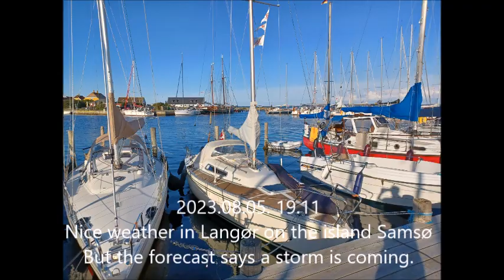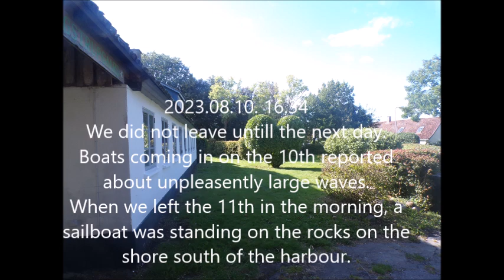2023 08 Sejerø sommerstorm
2023 Summer cruise. Whilst staying in beautiful weather in Langør on the island Samsø, the forecast turned to storm. We decided to relocate to a safer harbour in the island Sejerø. We are very fond of Sejerø, why we didn't mind spending a few days there. Little did we know we had to stay there from Sunday till Friday, before it was safe to leave again.
There were boats coming in already Thursday, but they had experienced very unpleasently large waves, which is common after a storm. When we left Friday late in the morning, we spottet a sailboat on the rocks on the shore south of the harbout. It must arrived Thursday night and having had something go wrong. We spent 10½ hours sailing to Reersø for the next stop.